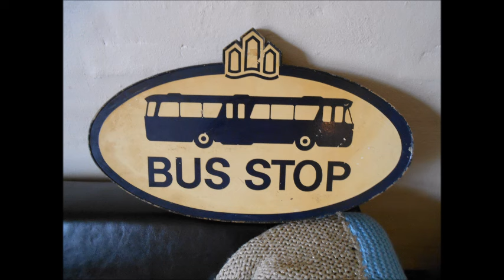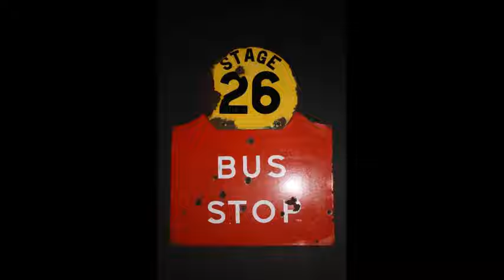"Bus Stop" by The Hollies 1966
The Hollies had an International Top Hit with their Pop Rock-Raga Rock tune "Bus Stop" in 1966...with Graham Nash...